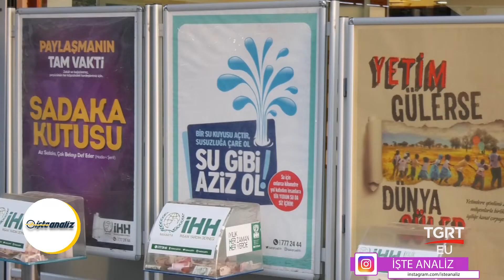Sakarya İHH - İşte Analiz Tgrt Eu